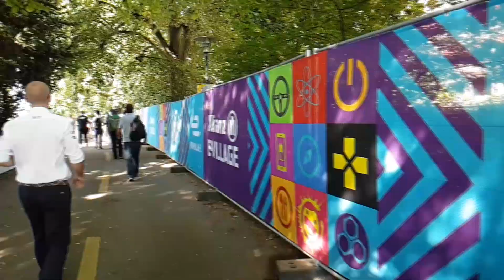FORMULA E 2018 IN ZURICH [VLOG] | F1 Bros League | rohu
Unsere beiden Schweizer rohu und Simi waren am 10. Juni beim ersten Zürich e-Prix, dem ersten Rundkurs-Rennen in der Schweiz seit der Appenzeller Käse das erste Loch gestanzt bekommen hat.

Mehr krasse Infos zu unserer PC-Liga findet ihr auf unserer

Wenn euch unser Konzept unterhält, dann teilt doch unsere Videos mit euren Freunden und werdet Teil der F1 Bros Gurkentruppe! ;) Über Kommentare und positive Bewertungen freuen wir uns immer riesig - so wie Binder, wenn seine Bestellung bei Gulaschheld.de rechtzeitig daheim ankommt.

Viel Gulasch :)